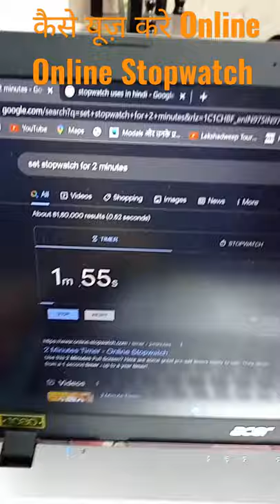कैसे यूज़ करे Online Stopwatch